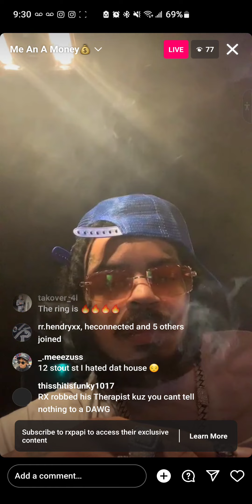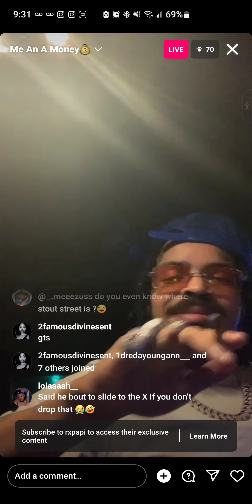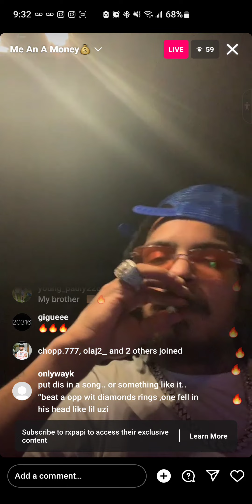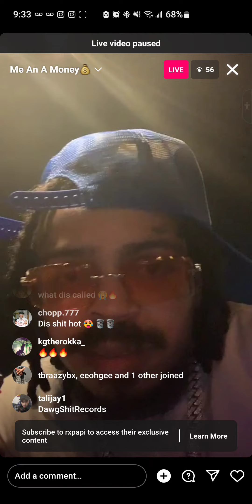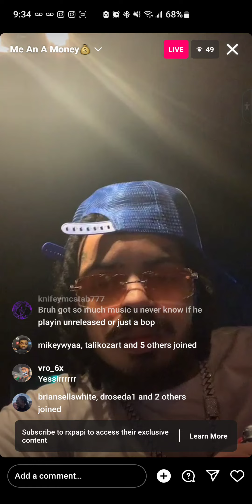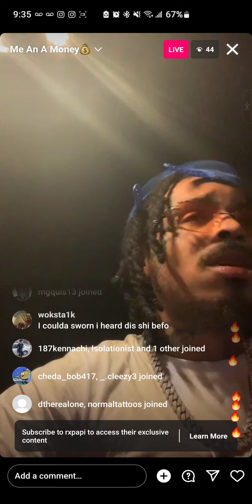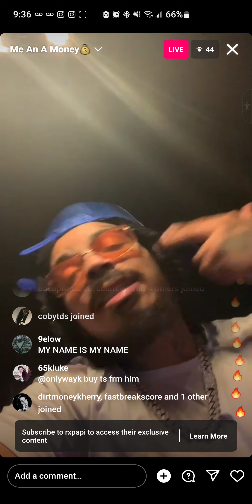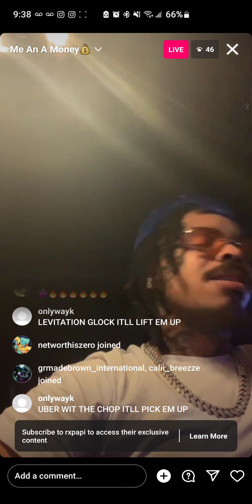Rx Papi 🔴InstaLive In Traffic W/ Pap